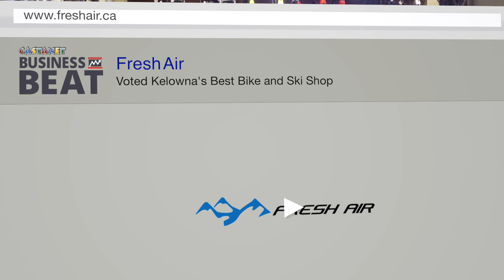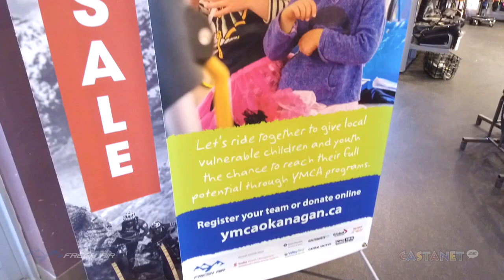Fresh Air Bike Swap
Join Fresh Air Concept in the Mission for their Bike Swap this Saturday. Whether you are in the market for an E-Bike, Cruiser Bike, Mountain Bike or just need to get your current bike tuned up, Fresh Air Concept in the Mission is ready to help with all your biking needs.